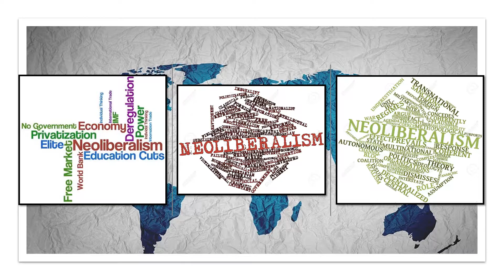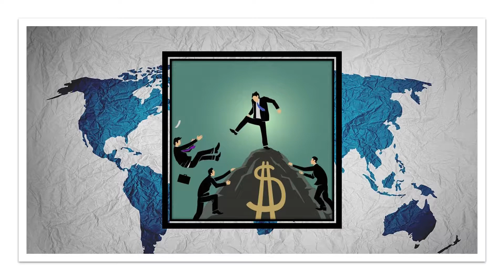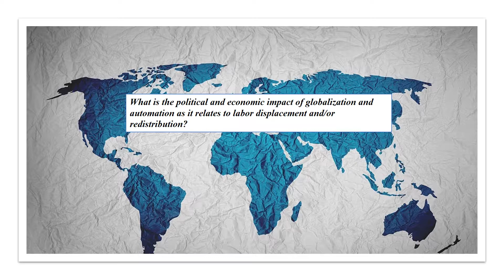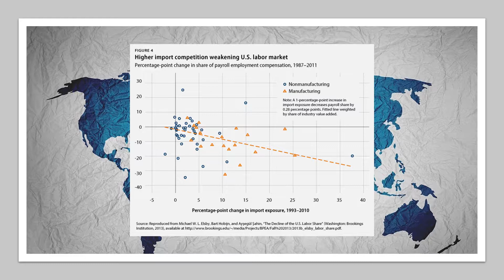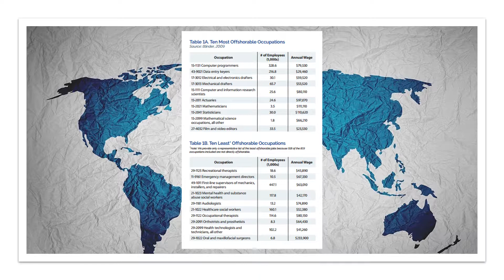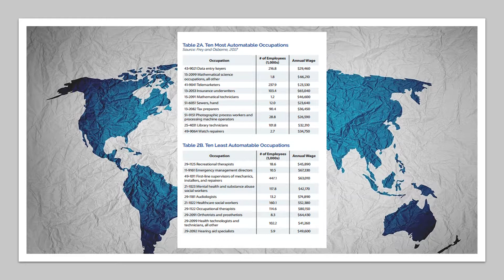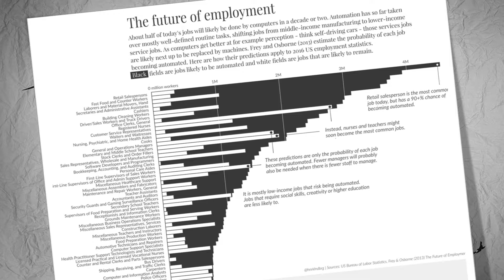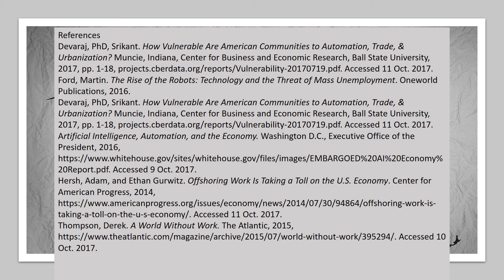Contemporary International Problems Video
INR3081
Dr Marcie Washington
Contemporary International Problems
FIU